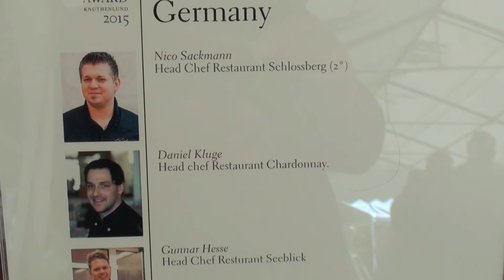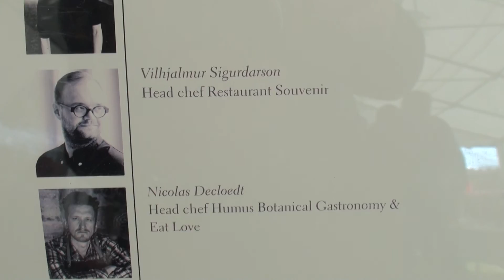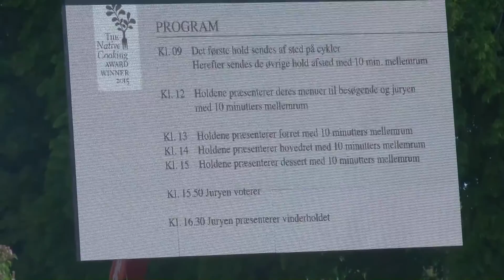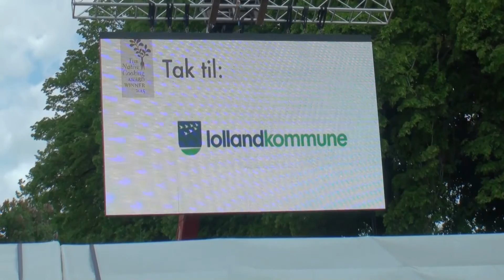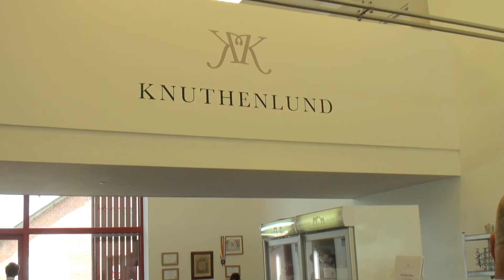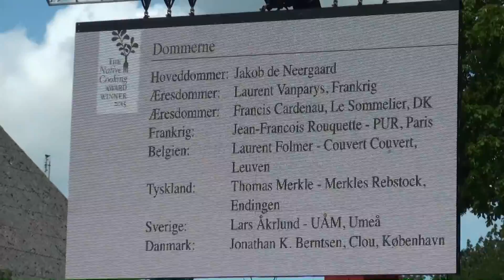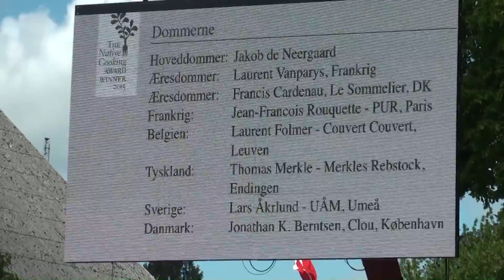The Native Cooking Award 2015 Knuthenlund - Lolland - Danmark.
The Native Cooking Award 2015 er afholdt på Knuthenlund. Det er en kokke konkurrence, kokke fra 5 lande kæmper om, at blive de bedste. Hvert hold består af 4 kokke, som skal lave en 3 retters menu. 8 internationale dommere vurderer den indsats. 1. præmien er 40,000.- d.kr. Der er også udstilling, og smagsprøver fra lokale økologiske producenter.